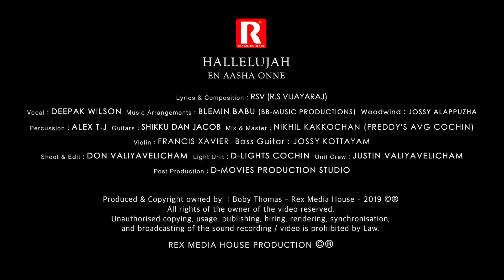DEEPAK WILSON | EN AASHA ONNE | ALBUM : HALLELUJAH | REX MEDIA HOUSE®©2019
Album                           : HALLELUJAH
Song                             : EN AASHA ONNE
Singer                           : DEEPAK WILSON
Lyrics & Composition : EVG. R S VIJAYARAJ (RSV)

🔴Your access to a world of quality Gospel Music is just a click away now🔴

You can now enjoy all the Rex Media House Albums and Singles on  Itunes, Apple Music, Spotify, Amazon Music, Gaana, JioSaavn, Shazam, Deezer and all other major streaming platforms  by accessing our Website🎵

Programming & Keys         : BLEMIN BABU (BB MUSIC)
Acoustic Guitar / Ukelele   : SHIKKU DAN JACOB
Violins                                   : FRANCIS XAVIER
Percussion Arrangements : ALEX. T. J
Bass Guitar                           : JOSY KOTTAYAM
Woodwinds                           : JOSSY ALLEPPEY
Mix & Mastering                   : NIKHIL KAKKOCHAN  (FREDDY'S AVG)
Shoot & Edits                        : DON VALIYAVELICHAM (D-MOVIES)

A REX MEDIA HOUSE PRODUCTION®© 2019. ALL RIGHTS RESERVED.

PRODUCED AND DISTRIBUTED BY REX MEDIA HOUSE. UNAUTHORIZED REPRODUCTION, COPYING AND RENTAL OF THIS VIDEO/RECORDING IS PROHIBITED BY LAW.